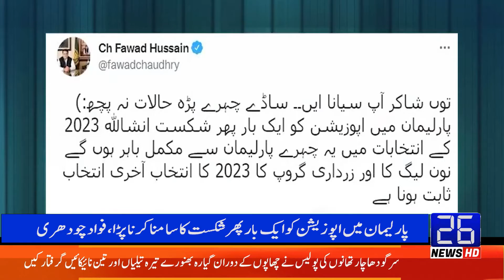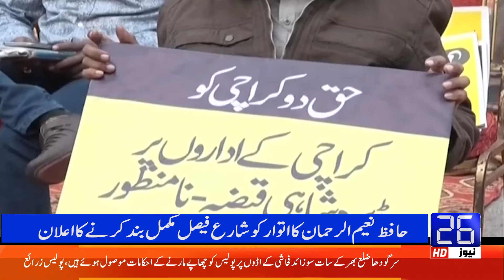Headlines 09:00 PM | 14-01-2021 | 26 News HD